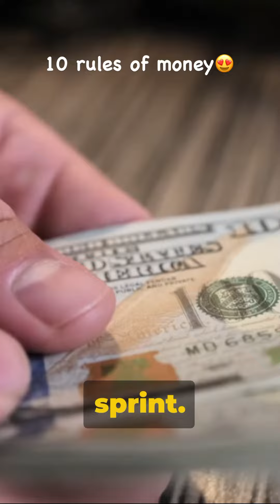10 essential money rules everyone should know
Navigating the complex world of personal finance can often seem like an overwhelming journey. Yet, understanding and applying key money management principles can lead to lasting financial security and freedom. Here are the 10 essential money rules everyone should know:

 1. Live Below Your Means: Cultivate a lifestyle that is sustainable and within your financial capacity. It’s not about the income you earn but the savings you retain.
 2. Pay Yourself First: Treat your savings or investment account like a mandatory bill. Ensure a portion of your income goes into it as soon as you get paid.
 3. Eradicate High-Interest Debt: Prioritize paying off debts, especially those with high interest. They can eat into your wealth faster than you can build it.
 4. Maintain Adequate Insurance: Protect yourself against unforeseen financial setbacks with appropriate insurance coverage. It’s a crucial pillar of a solid financial plan.
 5. Diversify Your Investments: Spread your investments across different assets to mitigate risk and maximize potential returns over the long term.
 6. Invest in Yourself: Your skills and knowledge are your most valuable assets. Investing in them can yield returns in the form of better career opportunities and higher income.
 7. Adhere to a Budget: A well-planned budget helps you track your spending, save money, and reach your financial goals. It’s the steering wheel of your financial vehicle.
 8. Establish an Emergency Fund: Life is unpredictable. An emergency fund provides a financial cushion for unexpected expenses, helping you avoid debt.
 9. Exercise Patience: Wealth accumulation is a gradual process. Invest with a long-term perspective and avoid the pitfalls of short-term market fluctuations.
 10. Prioritize Experiences over Possessions: True wealth is found in rich experiences and strong relationships, not merely in material possessions. Spend wisely to create a fulfilling life.

Remember, financial mastery isn’t about complexity; it’s about consistency. Applying these 10 money rules can significantly increase your financial literacy and lead you towards a path of prosperity and peace of mind.

Follow me 👉🏽Snapchat (jeaninedusabe)

The Forever Opportunity👇🏽

This may be what you've been looking for!
Starting a business with Forever gives you the potential to earn an additional income stream, have time to manage your life according to your schedule, and have the flexibility to work as many hours as you'd like.

Working anywhere is a true blessing in the modern world. The freedom to choose your workspace, whether it's a cozy cafe, a sunlit park bench, or your favorite corner at home, adds a touch of magic to your daily grind. It fosters creativity, flexibility, and a sense of adventure in your work life. Embrace the beauty of remote work and savor the freedom it offers! ✨